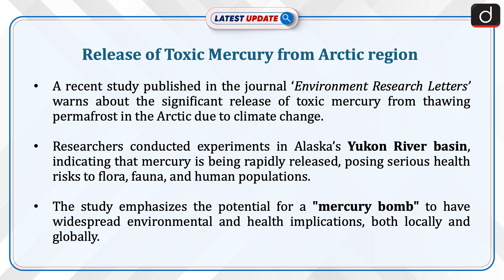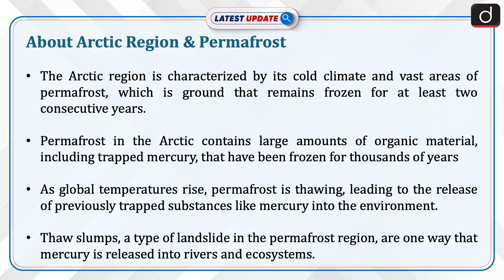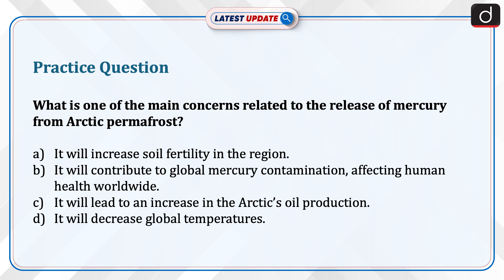Release of Toxic Mercury from Arctic region |Permafrost | Latest Update | Drishti IAS English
According A recent study published in the journal ‘Environment Research Letters’ warns about the significant release of toxic mercury from thawing permafrost in the Arctic due to climate change. Researchers conducted experiments in Alaska’s Yukon River basin, indicating that mercury is being rapidly released, posing serious health risks to flora, fauna, and human populations. The study emphasizes the potential for a "mercury bomb" to have widespread environmental and health implications, both locally and globally.